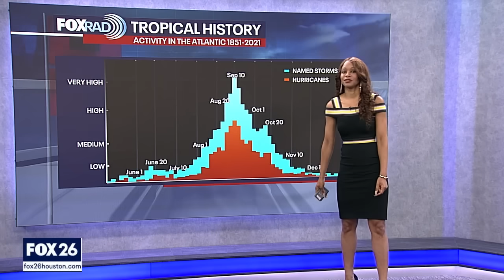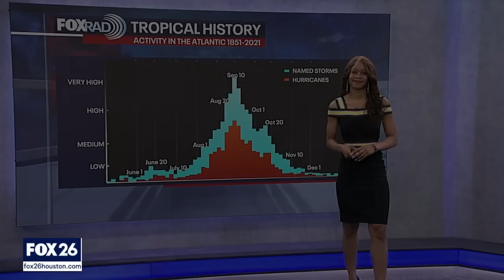Tropical Weather: Hurricane Erin, Gulf development - Aug. 16 update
Hurricane Erin's heavy rain, wind and high waves will affect the Virgin Islands, Puerto Rico and the Leeward Islands. Meanwhile, a tropical disturbance in the Gulf moved inland around midday yesterday, nearly strengthening to a tropical depression.